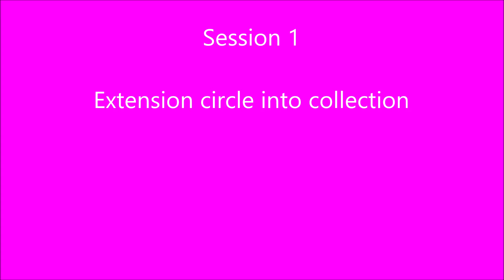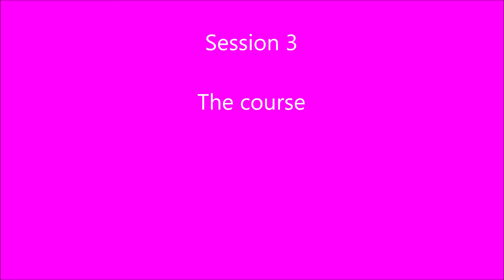2020 01 20 HHDS Class Extension and Collection Drills and a Course Sisu movie